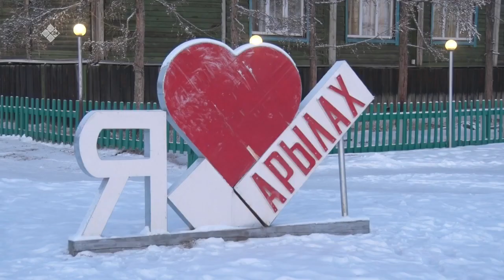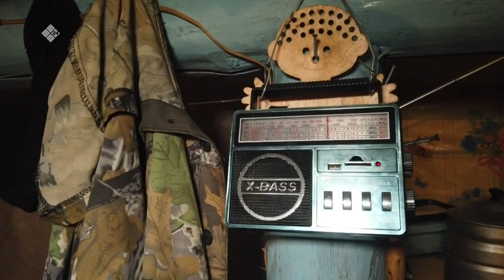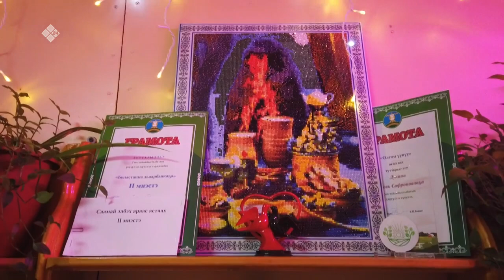«Үлэ дьоно» (19.02.23)